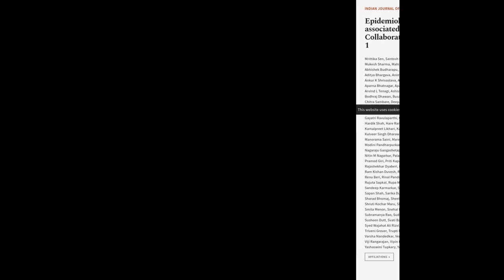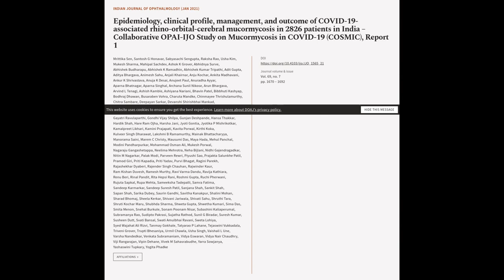Epidemiology, clinical profile, management, and outcome of COVID-19-associated rhino-... | RTCL.TV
### Keywords ###

### Article Attribution ###
Title: Epidemiology, clinical profile, management, and outcome of COVID-19-associated rhino-orbital-cerebral mucormycosis in 2826 patients in India – Collaborative OPAI-IJO Study on Mucormycosis in COVID-19 (COSMIC), Report 1
Authors: Mrittika Sen, Santosh G Honavar, Sabyasachi Sengupta, Raksha Rao, Usha Kim, Mukesh Sharma, Mahipal Sachdev, Ashok K Grover, Abhidnya Surve, Abhishek Budharapu, Abhishek K Ramadhin, Abhishek Kumar Tripathi, Adit Gupta, Aditya Bhargava, Animesh Sahu, Anjali Khairnar, Anju Kochar, Ankita Madhavani, Ankur K Shrivastava, Anuja K Desai, Anujeet Paul, Anuradha Ayyar, Aparna Bhatnagar, Aparna Singhal, Archana Sunil Nikose, Arun Bhargava, Arvind L Tenagi, Ashish Kamble, Ashiyana Nariani, Bhavin Patel, Bibbhuti Kashyap, Bodhraj Dhawan, Busaraben Vohra, Charuta Mandke, Chinmayee Thrishulamurthy, Chitra Sambare, Deepayan Sarkar, Devanshi Shirishbhai Mankad, Dhwani Maheshwari, Dilip Lalwani, Dipti Kanani, Diti Patel, Fairooz P Manjandavida, Frenali Godhani, Garima Amol Agarwal, Gayatri Ravulaparthi, Gondhi Vijay Shilpa, Gunjan Deshpande, Hansa Thakkar, Hardik Shah, Hare Ram Ojha, Harsha Jani, Jyoti Gontia, Jyotika P Mishrikotkar, Kamalpreet Likhari, Kamini Prajapati, Kavita Porwal, Kirthi Koka, Kulveer Singh Dharawat, Lakshmi B Ramamurthy, Mainak Bhattacharyya, Manorama Saini, Marem C Christy, Mausumi Das, Maya Hada, Mehul Panchal, Modini Pandharpurkar, Mohammad Osman Ali, Mukesh Porwal, Nagaraju Gangashetappa, Neelima Mehrotra, Neha Bijlani, Nidhi Gajendragadkar, Nitin M Nagarkar, Palak Modi, Parveen Rewri, Piyushi Sao, Prajakta Salunkhe Patil, Pramod Giri, Priti Kapadia, Priti Yadav, Purvi Bhagat, Ragini Parekh, Rajashekhar Dyaberi, Rajender Singh Chauhan, Rajwinder Kaur, Ram Kishan Duvesh, Ramesh Murthy, Ravi Varma Dandu, Ravija Kathiara, Renu Beri, Rinal Pandit, Rita Hepsi Rani, Roshmi Gupta, Ruchi Pherwani, Rujuta Sapkal, Rupa Mehta, Sameeksha Tadepalli, Samra Fatima, Sandeep Karmarkar, Sandeep Suresh Patil, Sanjana Shah, Sankit Shah, Sapan Shah, Sarika Dubey, Saurin Gandhi, Savitha Kanakpur, Shalini Mohan, Sharad Bhomaj, Sheela Kerkar, Shivani Jariwala, Shivati Sahu, Shruthi Tara, Shruti Kochar Maru, Shubhda Sharma, Shweta Gupta, Shwetha Kumari, Sima Das, Smita Menon, Snehal Burkule, Sonam Poonam Nisar, Subashini Kaliaperumal, Subramanya Rao, Sudipto Pakrasi, Sujatha Rathod, Sunil G Biradar, Suresh Kumar, Susheen Dutt, Svati Bansal, Swati Amulbhai Ravani, Sweta Lohiya, Syed Wajahat Ali Rizvi, Tanmay Gokhale, Tatyarao P Lahane, Tejaswini Vukkadala, Triveni Grover, Trupti Bhesaniya, Urmil Chawla, Usha Singh, Vaishali L Une, Varsha Nandedkar, Venkata Subramaniam, Vidya Eswaran, Vidya Nair Chaudhry, Viji Rangarajan, Vipin Dehane, Vivek M Sahasrabudhe, Yarra Sowjanya, Yashaswini Tupkary ,and Yogita Phadke

### Video Timestamps ###
0:00:00 - Summary
0:00:57 - Title
0:01:05 - Outro
0:01:09 - End